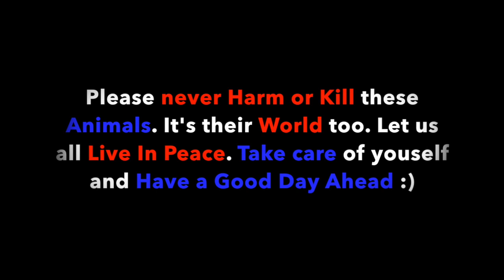Rescuing and Releasing Cobra | Parvez Anjum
Rescuing and Releasing  Spectacled Cobra-Nerul-Navi Mumbai | FEAT. Parvez Anjum.
Parvez Anjum knows how to handle Wild animals safely. Please never attempt to get too close to a Wild Animal Yourself.
It is a highly venomous snake. This is done with all sought of guidance from an experienced and professional person. Never try this.. Let them live peacefully too. Stay safe. Take Care :)
Keep loving. You guys are AWESOME :D